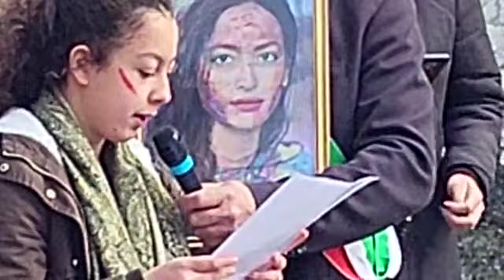“Giornata Internazionale contro la violenza sulle donne“ Scuole di Sant'Elia e di Macchia Valfortore